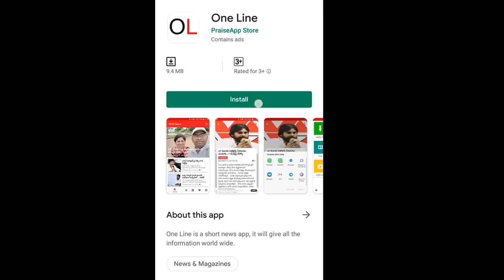Women Fire On Chandrababu about 3 Capitals| చంద్రబాబుని ఈ మహిళ ఎంత దారుణంగా తిట్టినదో చూడంది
చంద్రబాబుని ఈ మహిళ ఎంత దారుణంగా తిట్టినదో చూడంది | Women Fire On Chandrababu | 3 Capital Issue | PDTV News